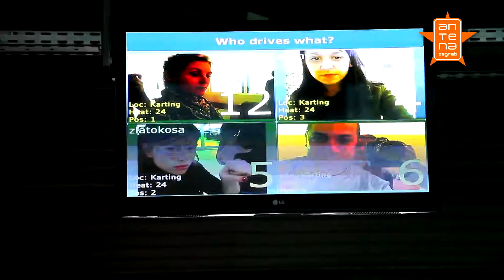Karting ili kako je Zlata opet ponizila Franu | Antena 2011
Vikend ekipa odlučila je iskušati što se sve može raditi dok je zima i vani je hladno. Započeli su s kartingom. Ono što je trebalo biti obično predtsavljanje tog sporta, pretvorilo se u otvoreni sportski sukob Zlate i Frane. Rezultat je očekivan